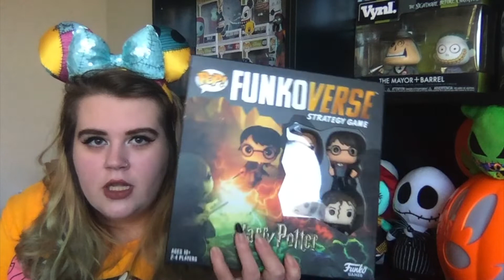HOT TOPIC DISNEY HAUL - PART 1 | FUNKOS & NIGHTMARE BEFORE CHRISTMAS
Hey y'all! ✨

I thought I'd try to upload more since a lot of people are stuck at home for a while, so here's one of the first videos I ever filmed after I started my channel back in November. I hope y'all enjoy this & y'all are all staying safe out there!

- Pumpkin Pass 🎃